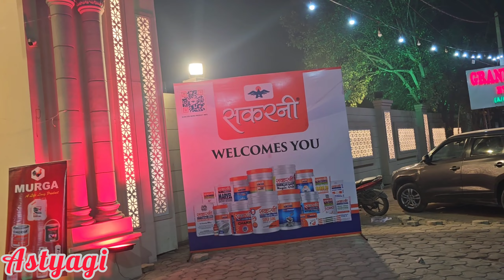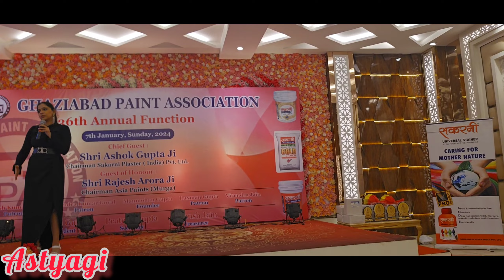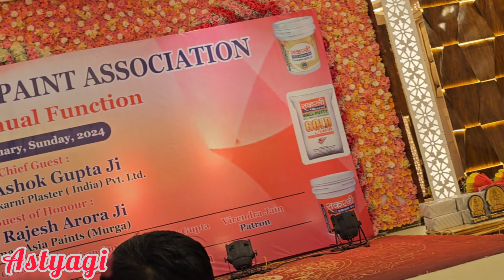Gaziabaad paint association annual function // First interview@ Astyagi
# Manju.1
# Funfoodie
# official ritu yadave
# Aradhana life
first interview
paint association
party ma tattoo
party ma shooting